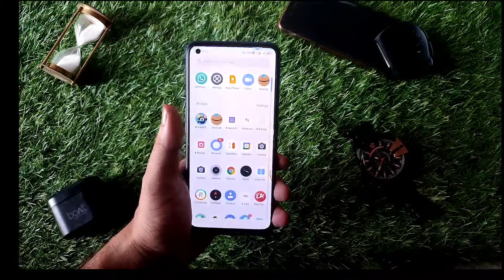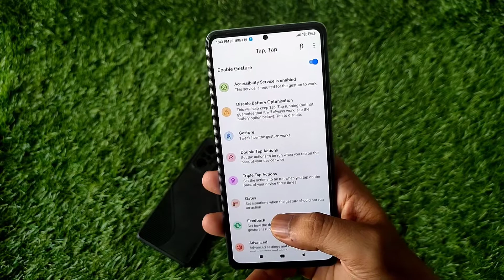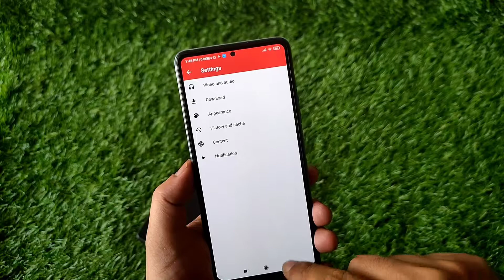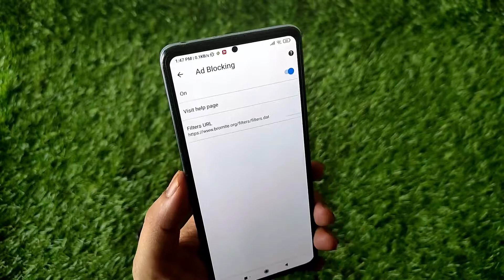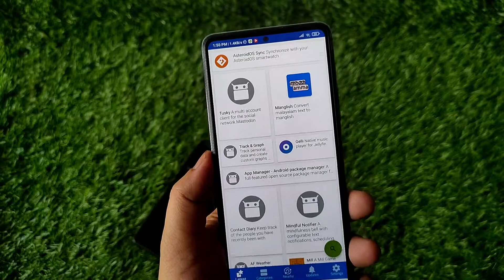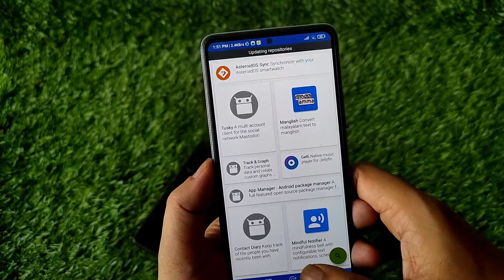5 SECRET Android Apps NOT On The Playstore You Must Have! 🔥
5 SECRET Android Apps NOT On The Playstore You Must Have!

 In this video, lets check out 5 Secret Android Apps that you must install on your android device. All these apps are very useful and must have apps for your android device.

🔴HASHTAGS USED:-

🔴QUERIES SOLVED:-
best android apps
best android apps not on playstore
 best apps not on playstore
 secret apps, secret apps not on playstore
 secret android apps
secret hidden android apps
 must have android apps
 apps not on playstore, unknown apps
unique apps
 apps not available on playstore
 cool android apps
apps not installing on android play store
5 INSANE Apps Not on the Play Store(2021)
10 Android Apps NOT On The Play Store
Top Apps of June

All content used is copyright of Android power, Use or commercial display or editing of the content without proper authorization is not allowed.

background music